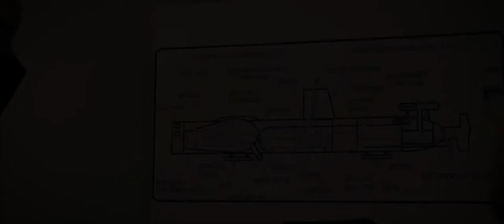Saturation Diving*Top Secret*Now Declassified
Seven days, 400 feet saturation dives, tapping Soviet Military cable in Siberia! New faith film (Aug. 2021) GOD & SPIES. Now on Amazon Prime Video,
        Based on a true story of a young man who reluctantly enters the navy and becomes a diver to please his father, but later finds himself in the most dangerous spy mission of the Cold War. Elite navy saturation divers who were jockeying for a chance to make SAT dives in Soviet territorial waters. If you like a Christian adventure, diving, espionage, history, and good old-fashioned American bravado, you will enjoy this film!